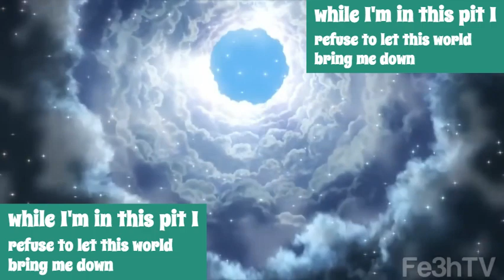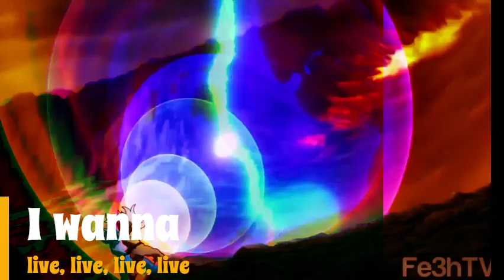How Deku's 'I Wanna Live' Changed Shonen Forever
Join me as we dive into the emotions and intensity of My Hero Academia with this captivating song featuring Deku! Set to the powerful track 'I Wanna Live,' watch Deku's perseverance and determination come to life in this visually stunning and emotionally charged tribute.

Whether you're a die-hard fan of Boku no Hero Academia or exploring the adventures of Deku for the first time, this video is tailored to enhance your Subscription Box and align with your Viewing Preferences.